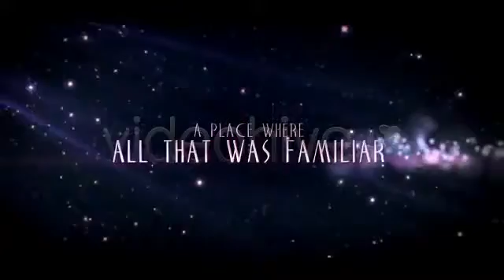After Effects Project FREE - Movie Trailer 04